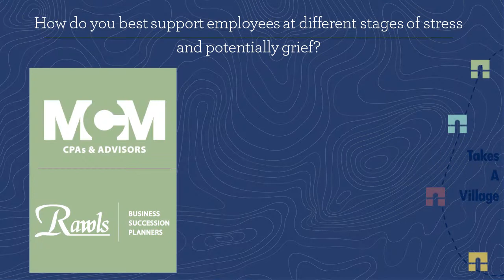Navigating Crisis with Compassion: Supporting Your Team in Family Business Leadership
SUMMARY:
As we continue to navigate the ongoing pandemic, it's paramount to recognize that your employees have been on an emotional roller coaster for an extended period. Providing unwavering support to your people is more critical than ever, helping them navigate the complexities of stress and even grief. One pivotal approach to addressing these challenges involves intentional and empathetic communication with your employees. By genuinely inquiring about their well-being, asking how they're feeling, and offering assistance when needed, you can provide the essential support they crave.

Being intentional about listening to your employees' concerns and feedback is at the core of effective leadership during times of crisis. Clear, frequent, and consistent communication is key in these uncertain times. It's vital to communicate openly with your team, ensuring they are well-informed about your organization's ongoing efforts to navigate and mitigate the challenges brought about by the crisis.

In this enlightening video, we delve deeper into the critical importance of extending unwavering support to your employees during times of crisis, such as the ongoing pandemic. We explore the profound significance of intentionality in your communications, the art of genuinely inquiring about your employees' well-being, and the practice of actively listening to their needs. Additionally, we delve into effective strategies for maintaining clear, frequent, and consistent communication that keeps your employees informed about your organization's steadfast efforts in navigating these turbulent times.

Join us on this illuminating journey as we explore the dynamic intersection of succession planning, family business, leadership, and crisis management. Gain invaluable insights and actionable tips on how to effectively support your employees during these challenging times. Together, we can forge a supportive work environment that empowers your team to navigate the roller coaster of emotions they may be experiencing.

Don't miss out on this indispensable resource for family business leaders. Watch the video now and equip yourself with the knowledge and tools to lead with compassion and resilience, fostering a thriving and emotionally resilient workforce.

BURNING FAMILY BUSINESS & SUCCESSION PLANNING QUESTIONS SERIES:

Our content is designed to address common burning questions from business owners by tapping into our network of strategic relationships. By listening to this episode, you will gain immediate insights and actionable takeaways. The old African proverb, 'It Takes a Village,' highlights the importance of a team approach to succession planning. With its complexity, planning requires the expertise of diverse backgrounds. Collaborating and considering different expert opinions provide a comprehensive 360-degree approach, allowing you to effectively address possible, probable, and potential issues that may impact your long-term vision.

Have a burning question you want to discuss with an expert? Submit it via the ask an expert link on the Keep listening to the series now or come back later for more. Each featured question offers an opportunity to learn something new.

ABOUT RAWLS SUCCESSION PLANNERS:

Succession planning empowers family business owners with strategies and structure, placing you firmly in control. In today's constantly changing world, the value, growth, and sustainability of your family business rely on the options you created through forethought and preparation, which allows you to enjoy the freedom of choice. To achieve this, it's crucial to position yourself and your family business with the right amount of capital, the most capable leaders, competent bench strength and the most effective business strategies to take decisive action.

Choice and flexibility are luxuries that can only be attained through purposefully planning towards your vision. As dedicated family business succession advisors, we are prepared to embark on this transformative journey alongside you.

Give us a call, and in 30 minutes, we will help you find clarity on your next steps.